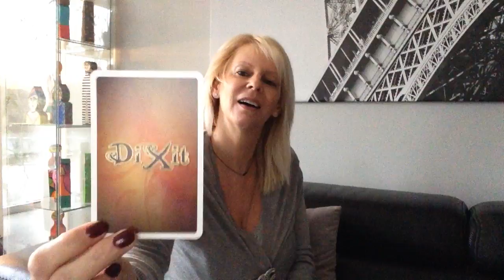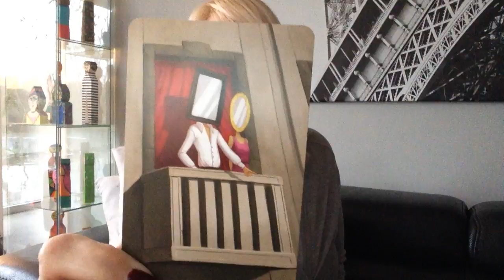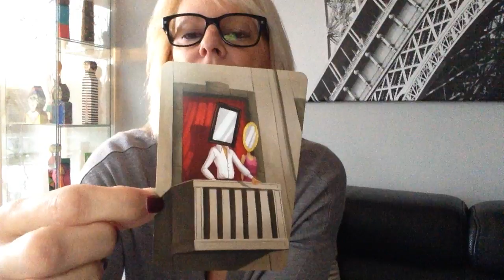MERCREDI, C'EST DIXIT...